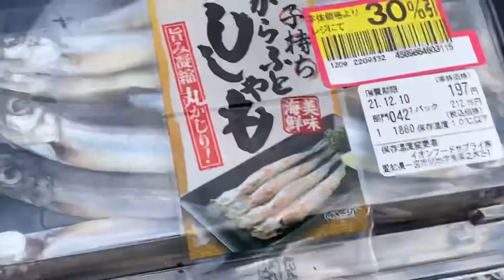子持ちからふとししゃも（30％引き）を七輪で焼く